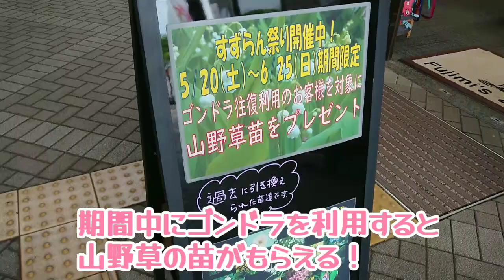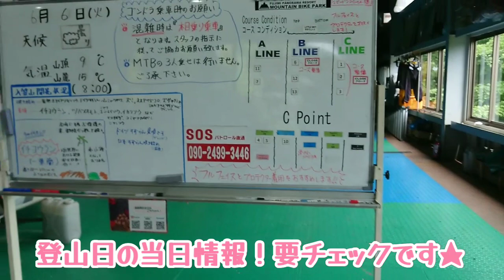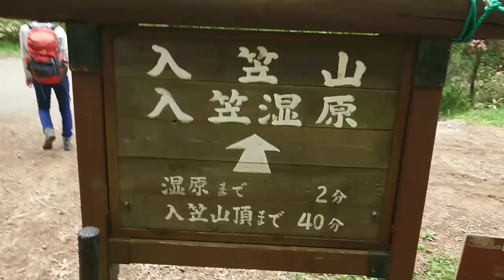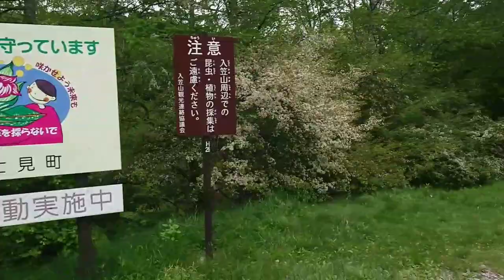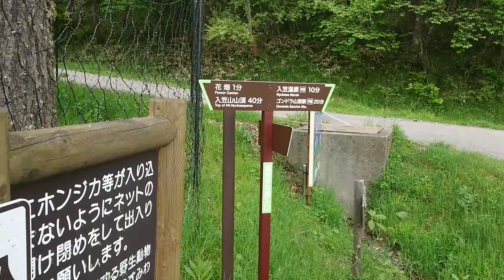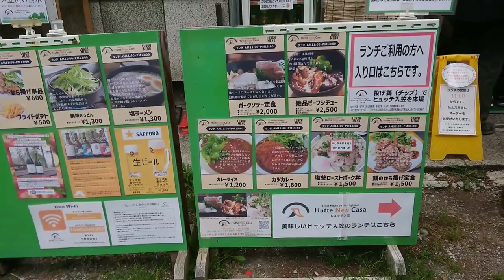【入笠山すずらん祭り①】ヒュッテ入笠の絶品グルメがすごかった！ステテコさんと山登り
入笠山のすずらん祭りへ行って来ました★

ヒュッテ入笠は、
ビーフシチューがとっても有名ですが

今回食べたポークソテー！
これが本当に美味しくて感激でした＊

ぜひ、食べてみてほしいです🍀

必見です、、！！

牧野ステテコさんと楽しく登ってきました＼(^^)／🌷✨

ハピピーン！